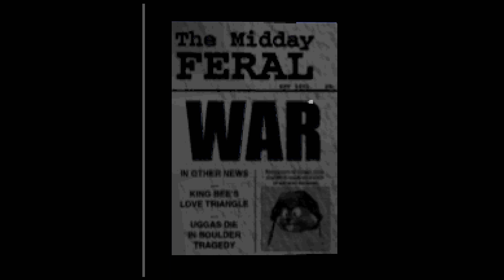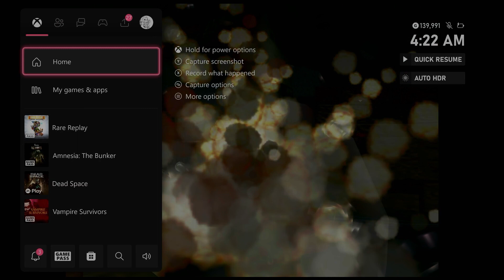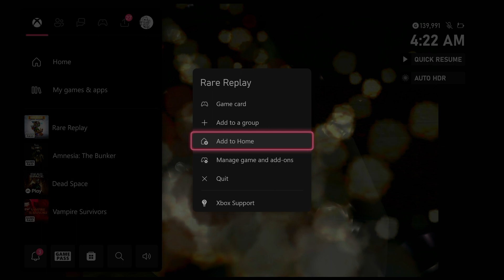Conker's Bad Fur Day: Episode 10 - Vault Looses His Mind!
Vault Looses his mind this episode as a blue BA** wont move the way he wants him to! watch as vault slowly gets driven to madness!